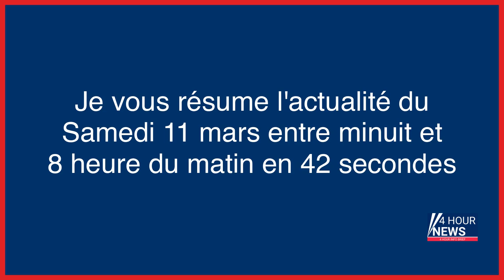Résumé de l'actualité du jour : Samedi 11 mars entre minuit et 8h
- Guerre en Ukraine, en direct : Joe Biden et Ursula von der Leyen assurent « un soutien sans faille à l’Ukraine, aussi longtemps qu’il le faudra »
- Les liens persistants de la filière nucléaire française avec le géant russe Rosatom
- Thierry Casasnovas, gourou du crudivorisme, mis en examen pour exercice illégal de la médecine et abus de confiance
- Bébé secoué à Gonesse : 7 ans de prison ferme pour l’assistante maternelle
- A la Villette, préservons la gratuité et la mixité sociale de la Cité des bébés
- Allemagne : pourquoi Philipp F. a-t-il attaqué des Témoins de Jéhovah ?